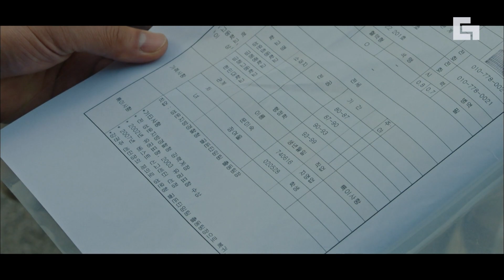[보이스2] EP1-05 "그 XX가 돌아왔어" 현장에서 별 상자를 본 이진욱. 설마 형사의 손목과 발목을 노리던 3년 전 진범!?│디글